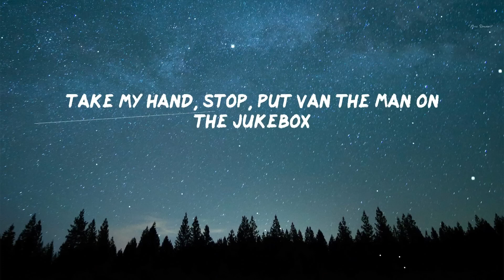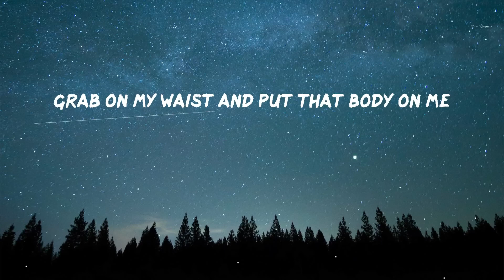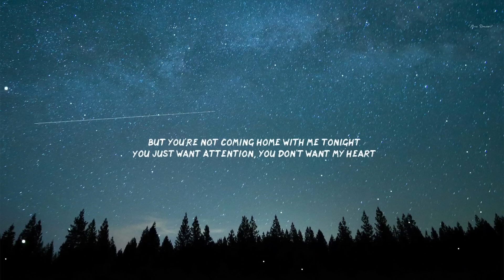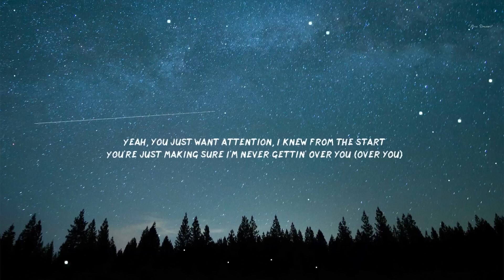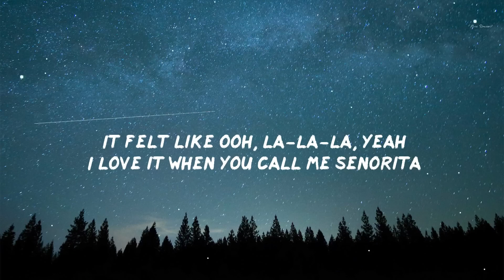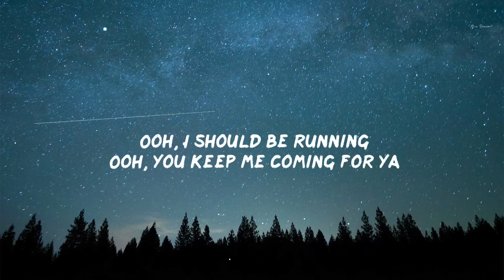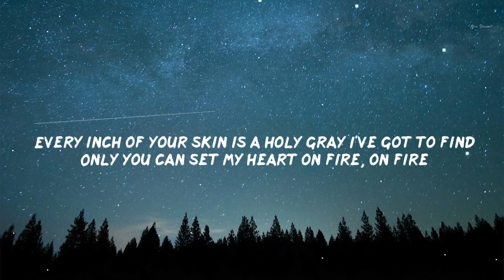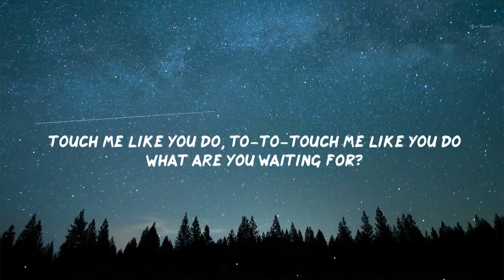Shape of You Ed Sheeran Lyrics Charlie Puth, Shawn Mendes, Ellie Goulding, Lyrics Lovelies